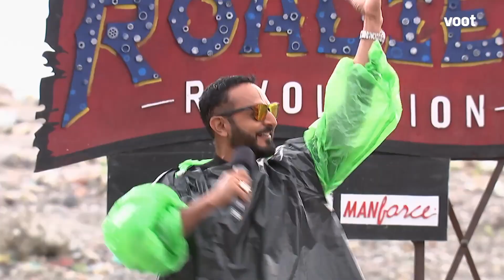Roadies Revolution | Task Special | Team Nikhil's Entertaining Performance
Team Nikhil's entertaining performance

Prince Narula, Nikhil Chinapa, Neha Dhupia and Raftaar (Varun Sood replaced him mid season) returned as Leaders while Rannvijay Singh continues as the host.

Roadies is reality show for the youth which deals with adventure, drama, and travel. The Roadies have to survive on a fixed budget given to them as they travel to complete the tasks. The show was designed by Raghu Ram and Rajiv Laxman.